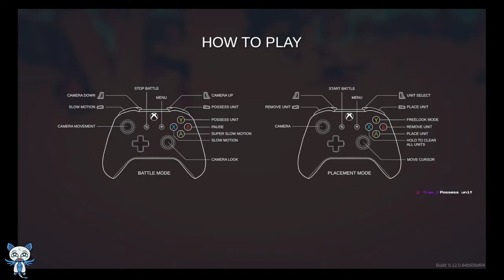VGUK T.A.B.S TT - Which army fights supreme?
VarietyGamersUK - Yreon hosts a Totally Accurate Battle Simulator Tournament where all forces face off against each other!